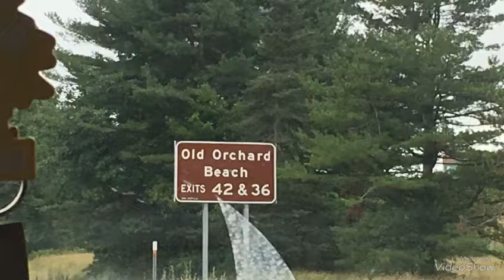Mini Vlog Old Orchard Beach Tour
DSL POUR MONTAGE J’AI PAS MON PC ET LA MINIATURE